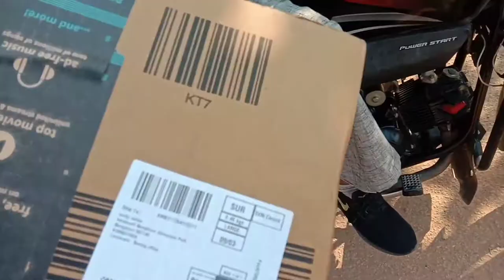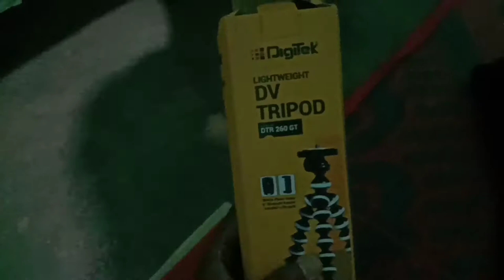🕺Special🕺 Unboxing🙇 vlog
blogging item unboxing || first time order to tu blogging item ||